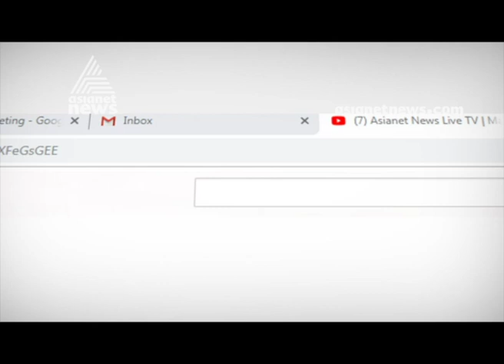Child editor Sithara Abbas : 55000 tonnes of plastic collected from kollam beaches